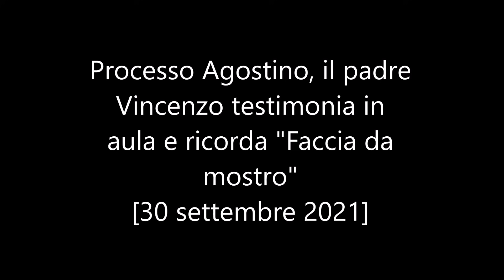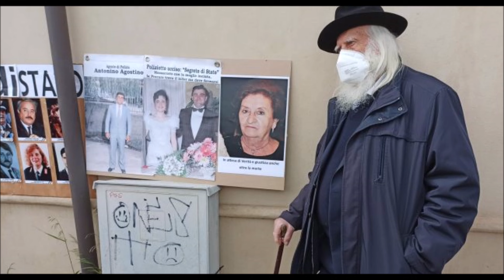Processo Agostino, il padre Vincenzo testimonia in aula e ricorda "Faccia da mostro"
Processo Agostino, il padre Vincenzo testimonia in aula e ricorda "Faccia da
mostro" - 30 settembre 2021

“Ho detto tutto quello che ho visto, di più non potevo fare. Sono anni che ripeto queste cose”. È con il volto provato che Vincenzo Agostino è uscito oggi dall'aula bunker dell'Ucciardone al termine della propria deposizione nel processo sulla morte del figlio, l'agente Nino Agostino, e della moglie Ida Castelluccio, uccisi il 5 agosto 1989.
Imputato per il duplice omicidio è il boss Gaetano Scotto. Di favoreggiamento, invece, risponde Francesco Paolo Rizzuto, amico della vittima. Già condannato per l'omicidio, in abbreviato, il boss del mandamento di Resuttana, Antonino Madonia.
La ricerca di verità e giustizia per papà Vincenzo e la sua famiglia dura da oltre trentadue anni e oggi, con forza d'animo e coraggio, si è seduto sul banco dei testimoni per ricordare, rispondendo alle domande dei sostituti procuratori generali Domenico Gozzo (alla procura nazionale antimafia ed applicato al processo) e Umberto De Giglio, del proprio legale Fabio Repici, e delle difese.
In oltre tre ore di dibattimento di fronte alla Corte d'assise di Palermo presieduta da Sergio Gulotta (Monica Sammartino giudice a latere), Agostino ha mostrato tutta la propria tenacia e coraggio, andando oltre alle lacrime di dolore e di emozione che hanno bagnato il suo viso e la lunga barba, che non taglia proprio dal giorno del delitto.